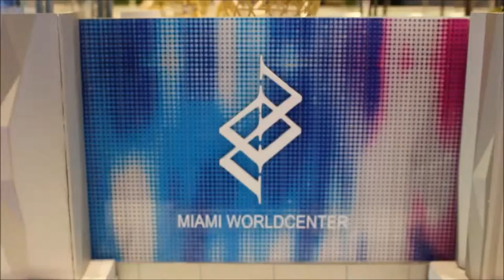Paramount Miami WorldCenter Sales Center Revisited Miami Real Estate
The Paramount Miami World Center sales center in Downtown Miami Florida. This video was captured from inside the Paramount Miami WorldCenter sales center and showcases the miniature scale model of phase one of the project. You will also experience the view from the second floor of the sales center.

Working with a Miami born and raised Floridian, this is the second largest real estate development in the country and we are getting in on the ground floor with the best developer pricing and best developer options! We will protect you and your investment in Miami Real Estate.